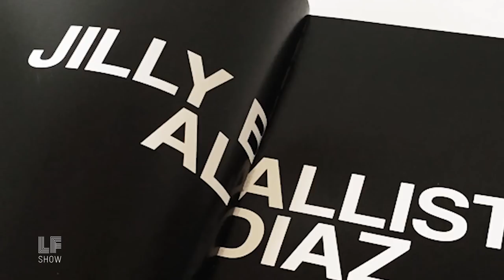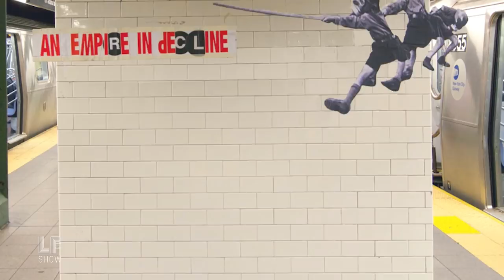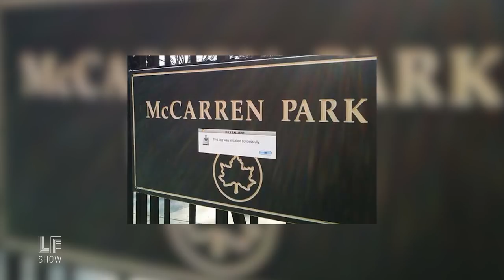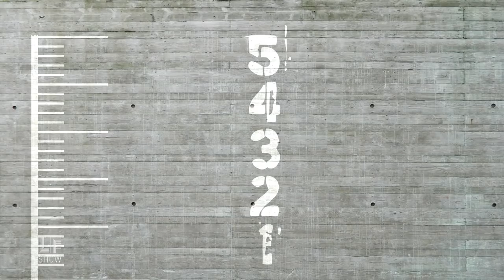Excerpt: How can we resist commodification of the arts?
Yoav Litvin on societal devaluation of art and creation, and avenues for resistance.